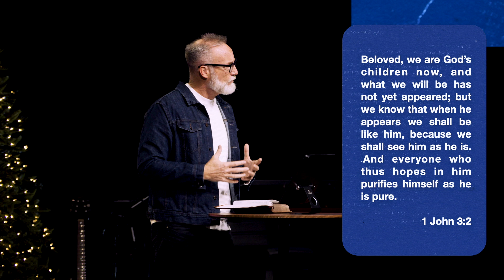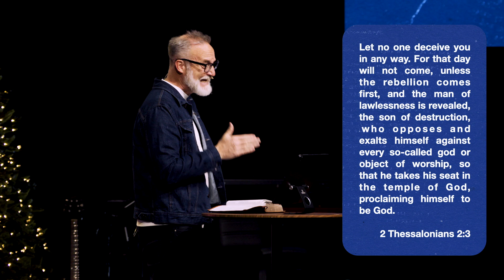Current Events Through A Biblical Lens | Revelation 21:1-8 | December 31 | Derek Neider